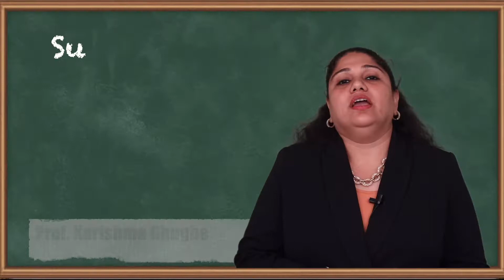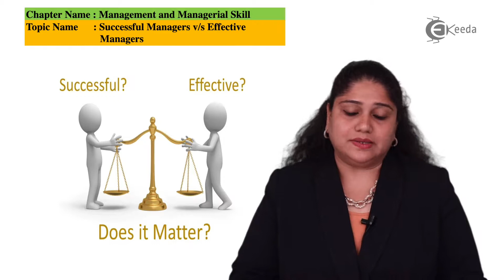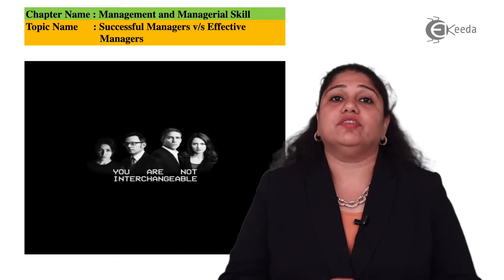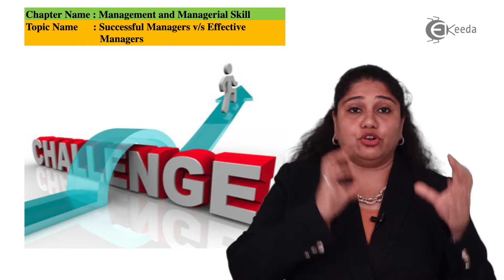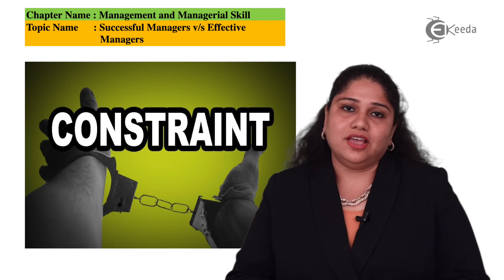Successful Managers VS Effective Managers - Management and Managerial Skill - Communication Skills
Subject -  Communication skills

Video Name -  Successful Managers VS Effective Managers

Chapter - Management and Managerial Skill

Faculty -  Prof.  Karishma Ghuge

Happy Learning!